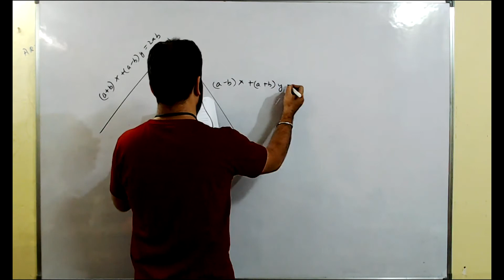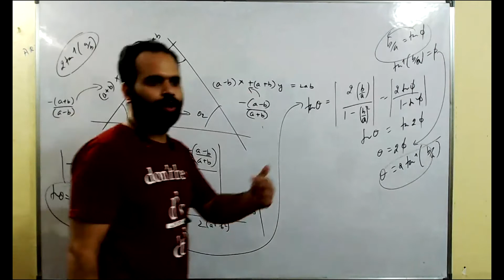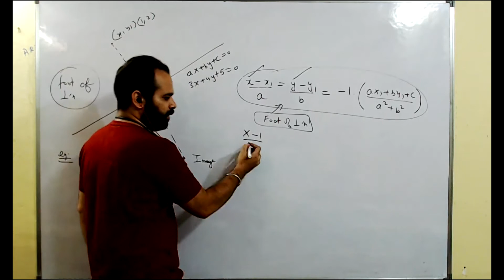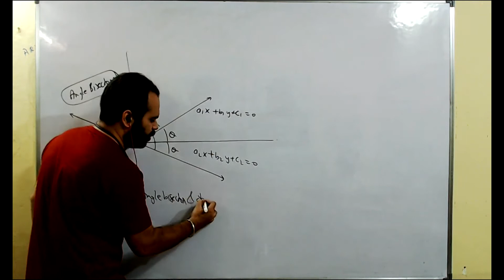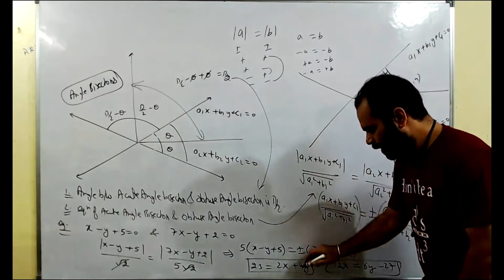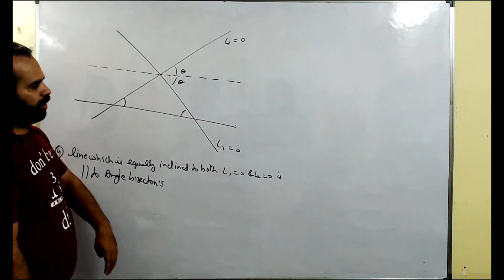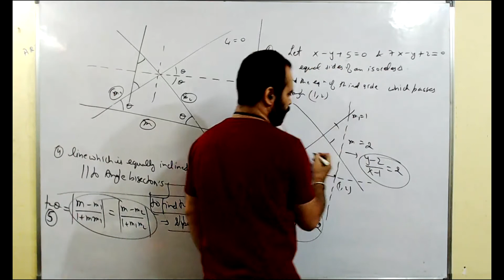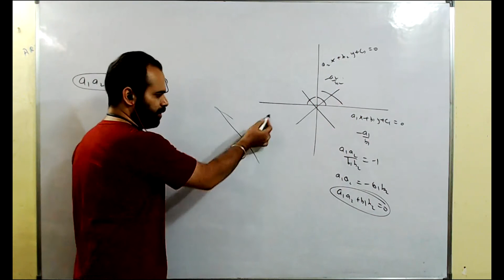Lec 6th Oct | St Lines, Equation of Angle Bisector, Acute Angle & Obtuse Angle Bisector | Munish Sir